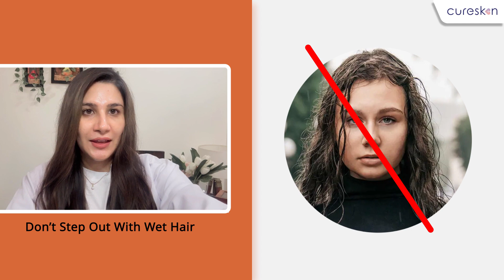In tips ke saath paayein winter me bhi swasth baal - Dr. Jaspreet Kour | CureSkin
Winter ka mausam hamari skin ke saath-saath lagbhag hamaare baalon ko bhi rookha aur bejaan bana deta hai, hai na? Isliye sardiyon mein na keval humein apni skin ki balki uske saath hi baalon ki bhi extra care karne ki zaroorat hoti hai.

To aaj Dr Jaspreet Kour ,unki expert tips ke saath aapki madad ke liye yahan hain. Jo aapko batayengi ki aap kaise in sardiyon mein rookhe aur bejaan baalon se bach sakte hain aur kaise kuch aasaan si tips ke saath sardiyon mein bhi healthy hair paa sakte hain.

Timestamp:
00:00 Intro
00:27 Hair care tips for winter
01:23 Conclusion